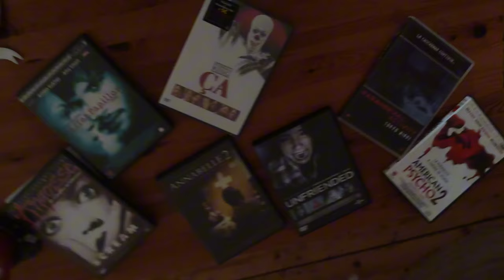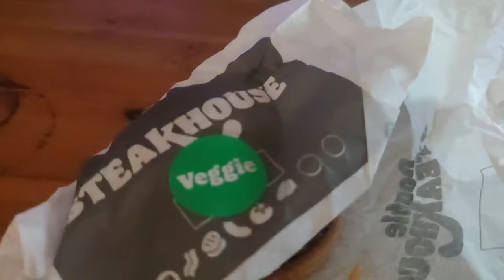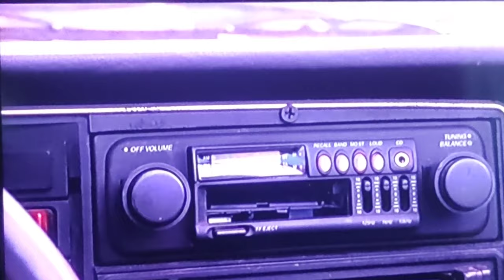VLOGTOBER 🎃🍁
Happy spookie season!!! 🍿🕯👻🍄🍁

Rejoins moi sur Mym ( séance photo / pas de porno )